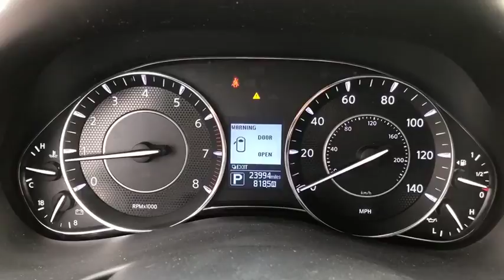2018 Nissan Armada Moreno Valley, Riverside, Hemet, Perris, Temecula, CA PR5023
Pearl White U 2018 Nissan Armada available in Moreno Valley, California at Raceway Nissan. Servicing the Riverside, Hemet, Perris, Temecula, CA area.

Raceway Nissan
6030 Sycamore Canyon Blvd

Recent Arrival!brbrbrCARFAX One-Owner. Clean CARFAX. Certified. Metallic 2018 Nissan Armada SL RWD 7-Speed Automatic 5.6L V8 DOHC 32V Endurance Prior Rental or Corporate Vehicle.brbrbrNissan Certified Pre-Owned Details:brbr  * Includes Car Rental and Trip Interruption Reimbursementbr  * Roadside Assistancebr  * Warranty Deductible: $50br  * Limited Warranty: 84 Month/100,000 Mile (whichever comes first) from original in-service datebr  * 167 Point Inspectionbr  * Transferable Warranty (between private parties)br  * Vehicle HistorybrbrbrWe have many different makes and models available including a wide selection of cars, trucks, vans, and SUV's. Raceway Nissan auto group has access to thousands of new and used vehicles which means we can find the right vehicle FOR YOU.